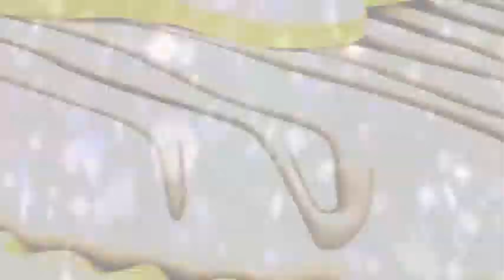Niver Maluah 8 anos